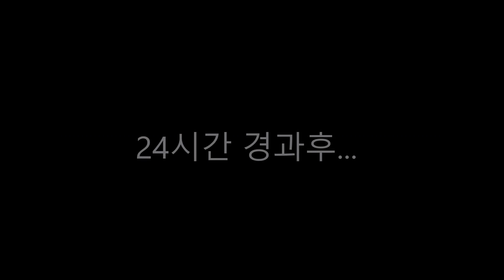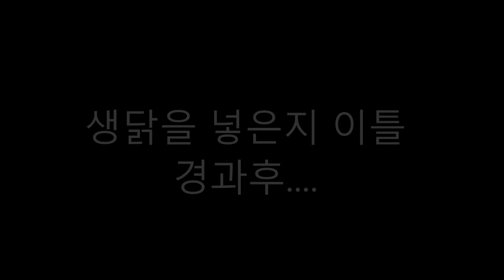영강) 슈퍼밀웜3000마리에 생닭1마리를 넣어보았다!! 구멍뚫린거 실화??!! 3000 super mealworm vs Chicken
광고,콜라보문의
카톡: gdp6857